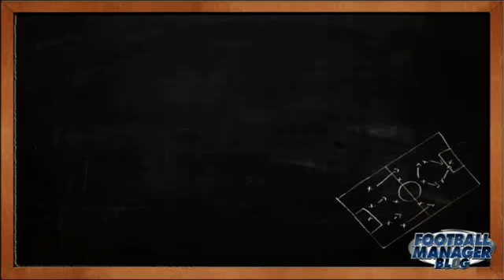Football Manager 2012 Free Players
About the Shortlist:

Please use large database for the best use of this shortlist. Shortlist contains of all noticable free players at the start of the game. So if you are starting with a low league club this is shortlist for you! This is by far the BIGGEST and the BEST shortlist of free players for Football Manager 2012.  If you like the shortlist please share this page with your mates to help us spread the word, we are counting on fans like you!